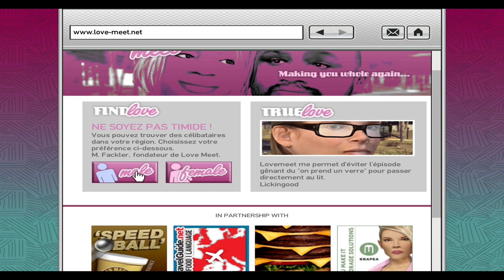[GTA IV] NOUVEAU DEPART.. - EPISODE 9